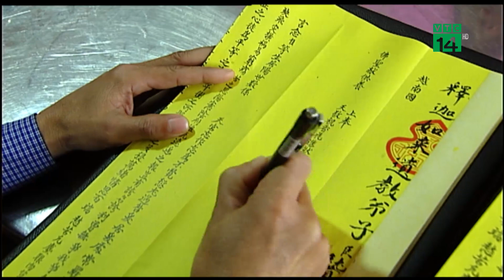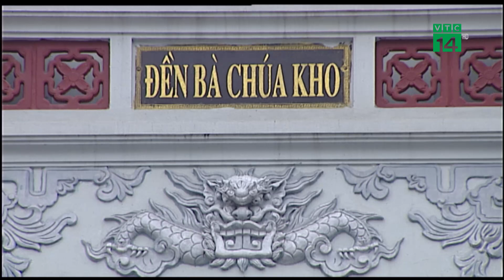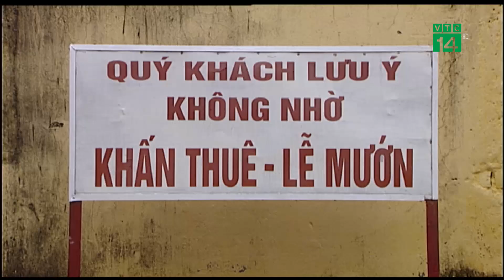Nườm nượp đi trả lễ Bà Chúa Kho cuối năm| VTC14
VTC14 |NƯỜM NƯỢP ĐI TRẢ LỄ BÀ CHÚA KHO CUỐI NĂM
 Trước Tết, rất nhiều người đang cố gắng thu xếp tiền bạc để có thể trả hết nợ nần, tránh để sang năm mới thì lại “dông” cả năm. Không chỉ trả nợ cho bạn bè, người thân, đối tác – mà nhiều người làm ăn buôn bán còn đang tất bật đi trả nợ cho Bà chúa Kho.